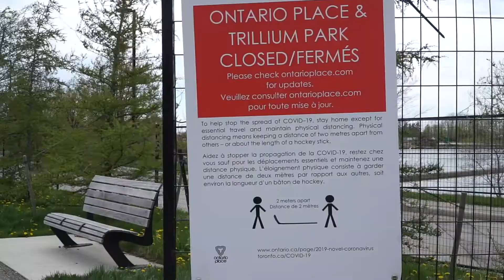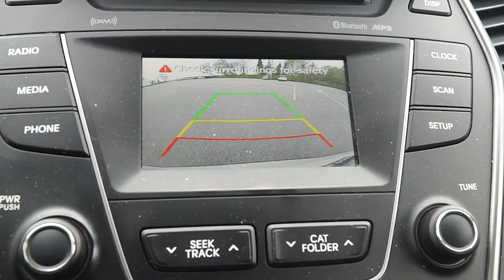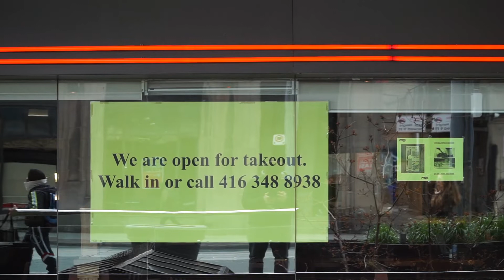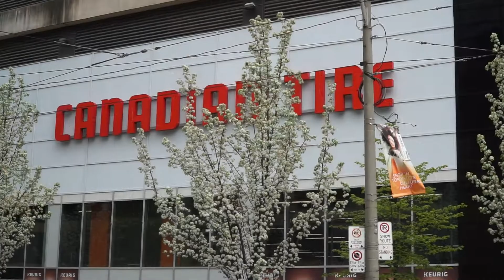Quarantena a Toronto - Vivere in Canada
Ho voluto fare questo video per darvi le mie impressioni a caldo di quello che sta succedendo in Canada a Toronto. Com'è Vivere in Canada durante la pandemia? Come hanno vissuto i Canadesi la Quarantena? Cos'è cambiato a Toronto? vi mostro tutto in questo nuovo vlog Vivere in Canada!

MusicTraveler è Viaggio ! Vlog and Travel vlog dal Canada Toronto!